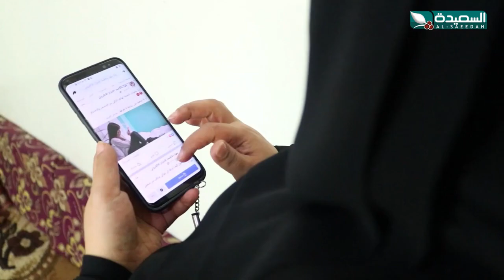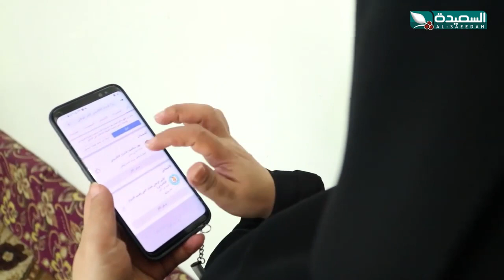شاهد قصص من حالات الابتزاز الالكتروني وتهديد الفتيات في اليمن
شاهد قصص من حالات الابتزاز الالكتروني وتهديد الفتيات في اليمن ، التقرير جزء من برنامج صدى الأسبوع 18 نوفمبر 2022م والذي يبث في الثامنة والنصف من مساء الجمعة على قناة السعيدة من